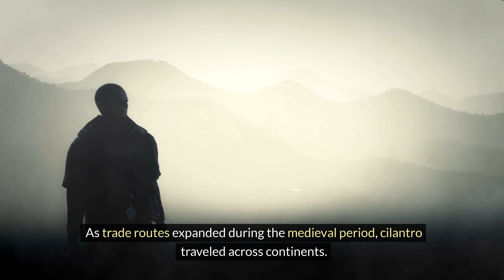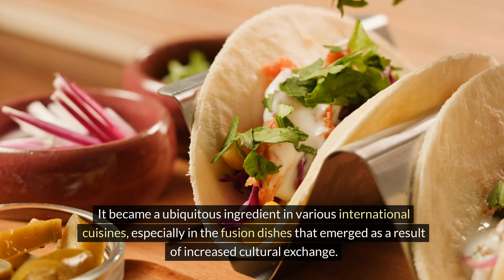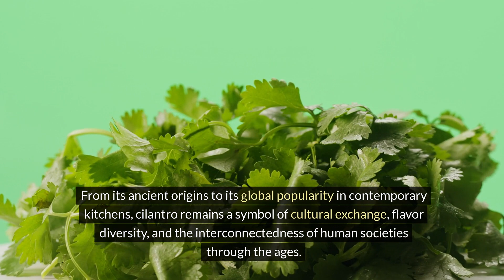Cilantro (Coriandrum sativum): An Herb of History, Flavor, and Cultural Significance